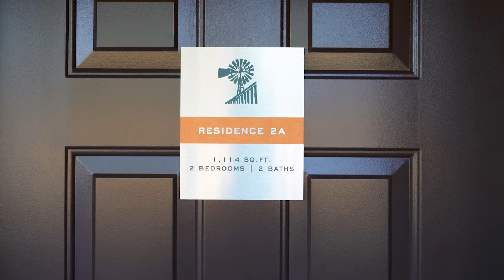Mill Creek Residence 2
Gorgeous Residence Two Condo at Mill Creek in Petaluma features approximately 1,114 square feet, 2 Bedrooms, and 2 Full baths.

Mill Creek at Brody Ranch